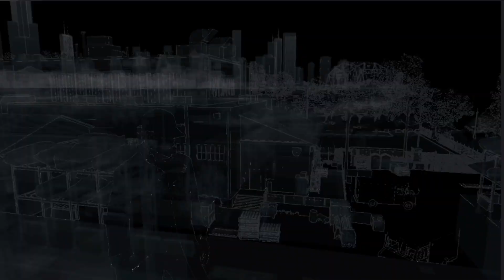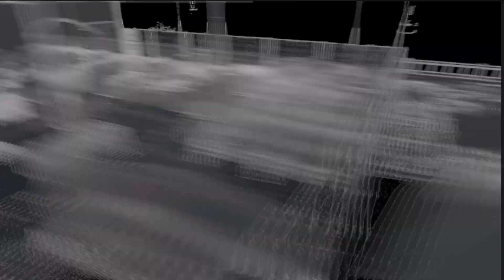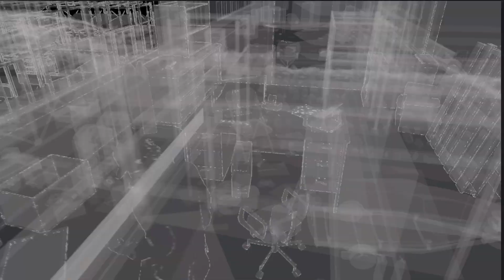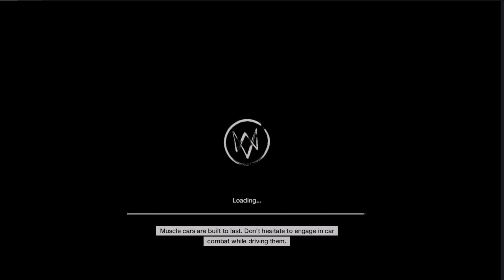Son and the moon?